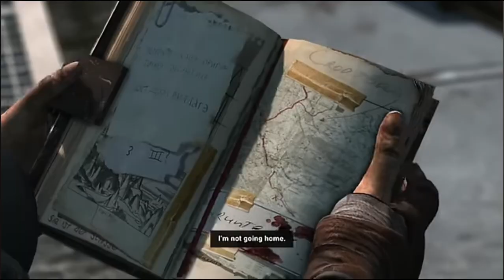Tomb Raider GOTY 2013 photorealistic Gameplay PL #7 - Ending Walkthrough Asus ROG Ally Mobile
Super Gameplaye:
Super Gameplays:

X:
Chaos @1985Chaos1985